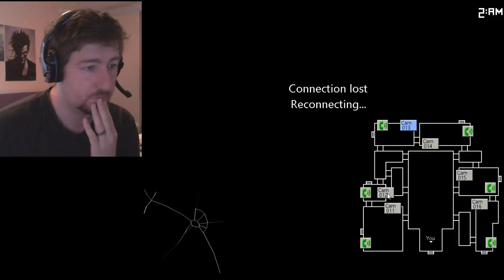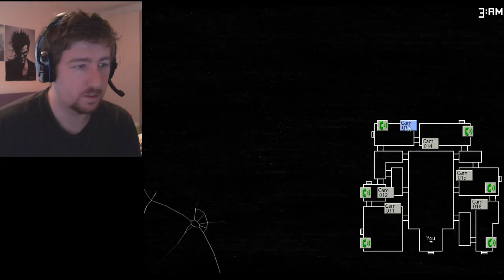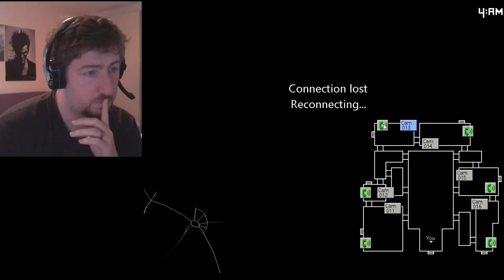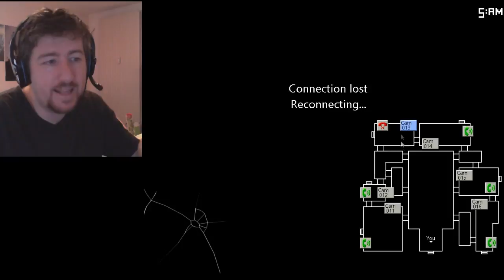FNAC 2 MIEUX QUE FNAF 3 ? (Five Nights at Candy's 2 - Ep 02)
Pour jeter un coup à mon projet de FNAF-Like (DEMO disponible)